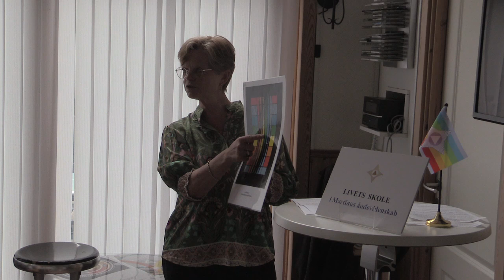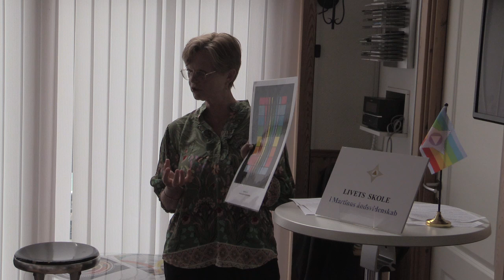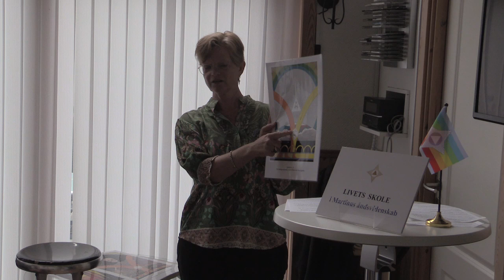Alkærlighed og selvkærlighed, v/ Catharina Kusk.